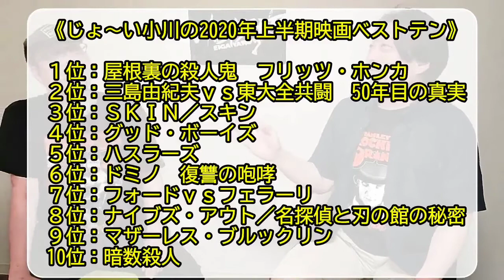「2020年上半期映画ベストテン」を語ります！《後編》 【映画野郎チャンネル】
映画野郎・編集長の原口と副編集長・小川がそれぞれ、野郎目線で選んだ、「2020年上半期映画ベストテン」をアツく語ります！　今回はその後編です！　前編もあわせてご覧ください!!
（上半期ランキングなのに発表が遅くなって恐縮！）

《じょ～い小川の2020年上半期映画ベストテン》
１位：屋根裏の殺人鬼　フリッツ・ホンカ
２位：三島由紀夫ｖｓ東大全共闘　50年目の真実
３位：ＳＫＩＮ／スキン
４位：グッド・ボーイズ
５位：ハスラーズ
６位：ドミノ　復讐の咆哮
７位：フォードｖｓフェラーリ
８位：ナイブズ・アウト／名探偵と刃の館の秘密
９位：マザーレス・ブルックリン
10位：暗数殺人

《原口一也の2020年上半期映画ベストテン》
１位：ナイブズ・アウト／名探偵と刃の館の秘密
２位：ハスラーズ
３位：ランボー　ラスト・ブラッド
４位：ロング・ショット　僕と彼女のありえない恋
５位：ハーレイ・クインの華麗なる覚醒 BIRDS OF PREY
６位：暗数殺人
７位：許された子どもたち
８位：ルース・エドガー
９位：ナイチンゲール
10位：９人の翻訳家　囚われたベストセラー

YouTube「映画野郎チャンネル」ではメルマガやFacebookとはまた違った映画ネタのコンテンツをアップします！　野郎向けなエンタメ映画、ジャンル映画が好きな人はみんな俺たちの仲間！

※番組は新型コロナウイルス感染拡大を防止する対策を十分とった上で収録しております。

◎映画情報WEB（Facebookページ）＆メールマガジン『映画野郎』　更新＆配信中！

「映画野郎」とは、大人の男性目線で見て楽しい映画をメインで扱う､｢野郎｣向け映画情報サービスです。
2007年から情報配信を始め、現在はメールマガジン（無料）をメインにFacebookでも展開！
新作映画の採点付きレビューや様々なジャンルのスペシャリストによる連載コラム等、読み応えと役立ち度の高い内容で楽しんでいただける映画媒体を目指します！
2020年８月からいよいよ YouTubeに進出!!!

・映画野郎【無料メルマガ版】（毎週金曜発行！「まぐまぐ!」にて配信中。ご登録お願いします！）

★発行：STF Project　映画野郎編集部
★発行人・編集長：原口一也／副編集長：小川修司（じょ～い小川）
　※YouTube撮影スタッフ：藤原伸介